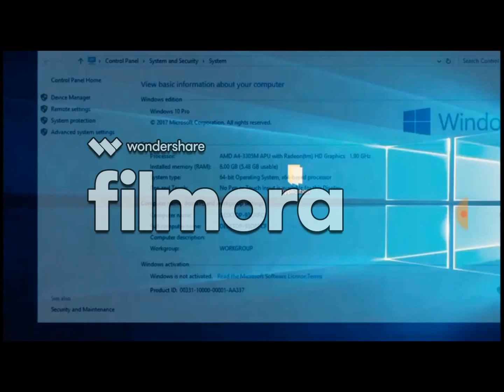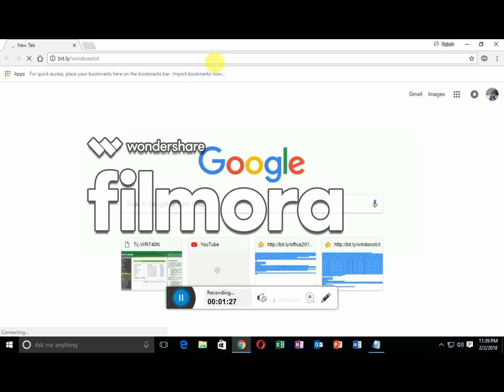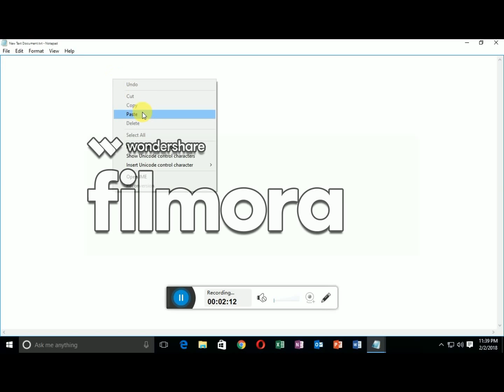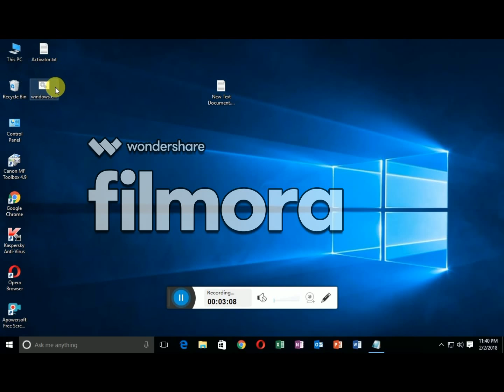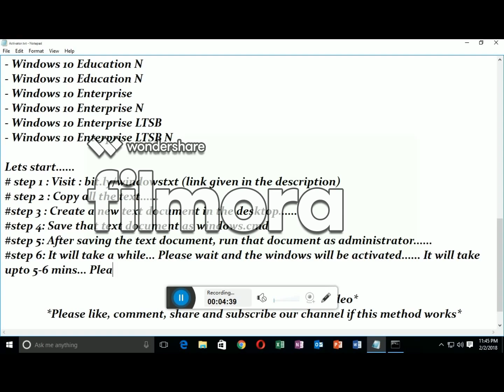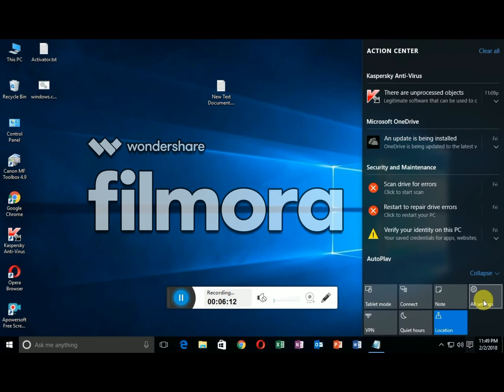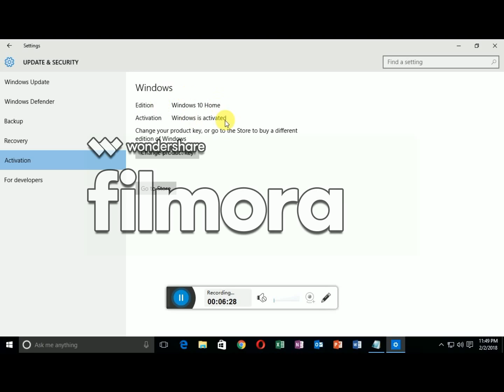How to activate windows 10 without any key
activate windows 10 without key

How to activate windows 10 without any product key
Windows Tutorial

Hello friends.
I am back with a new tech video of activating all versions of windows .
Supported products
- Windows 7 Professional
- Windows 7 Professional N
- Windows 7 Professional E
- Windows 7 Enterprise E
- Windows 8 Core
- Windows 8 Core Single Language
- Windows 8 Professional
- Windows 8 Professional N
- Windows 8 Professional WMC
- Windows 8.1 Core
- Windows 8.1 Core N
- Windows 8.1 Core Single Language
- Windows 8.1 Professional
- Windows 8.1 Professional N
- Windows 8.1 Professional WMC
- Windows 8.1 Enterprise
- Windows 8.1 Enterprise N
- Windows 10 Home
- Windows 10 Home N
- Windows 10 Home Single Language
- Windows 10 Home Country Specific
- Windows 10 Professional
- Windows 10 Professional N
- Windows 10 Education N
- Windows 10 Enterprise LTSB
- Windows 10 Enterprise LTSB N

Lets start.
# step 2 : Copy all the text.
step 3 : Create a new text document in the desktop.
step 4: Save that text document as windows.cmd
step 5: After saving the text document, run that document as administrator.
step 6: It will take a while... Please wait and the windows will be activated. It will take
upto 5-6 mins... Please wait !
As you can see product is activated.
Temporary disable your anti-virus protection and then execute the setup. Some anti-virus will never allow MS Toolkit to modify system registry and activate any Microsoft product!

"windows 10 virus-free activator"
"windows 10 pro product key"
"activate windows 10 without product key"
"activate windows 10 free"
"activate windows 10 pro permanently"

πώς να ενεργοποιήσετε τα Windows 10 χωρίς κλειδί (100% εργασίας)
pós na energopoiísete ta Windows 10 chorís kleidí (100% ergasías)

Wie man Windows 10 ohne Schlüssel aktivieren (100% funktionieren)

如何激活窗口10没有任何键（100％工作）
Rúhé jīhuó chuāngkǒu 10 méiyǒu rènhé jiàn (100%gōngzuò)

hoe om vensters 10 aktiveer sonder enige sleutel (100% werkende)

hvordan du aktiverer Windows 10 uden nogen tast (100% arbejder)

kung paano upang i-activate windows 10 nang walang anumang key (100% nagtatrabaho)

Windows Vista Bussines/Enterprise
Windows 7 Professional/Enterprise
Windows 8
Windows 8.1
Windows 10 Preview/Final Official
Office 2010/2013
Windows Server 2008/2008R2
Windows Server 2012/2012R2
can activate Any Microsoft office Product

how to activate window 10
how to activate windows 10
how to activation windows 10 free
how to crack windows 10

Tags;
How to activate the LATEST version of WINDOWS 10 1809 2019 update
How to activate the latest version of windows 10 2019 update
Activate the latest version of windows 10 2019
Activate the latest version of windows 10 in April 2019
Activate the latest version of microsoft windows 10 in 2019
How to activate the latest version of microsoft windows in 2019

*Bye. *